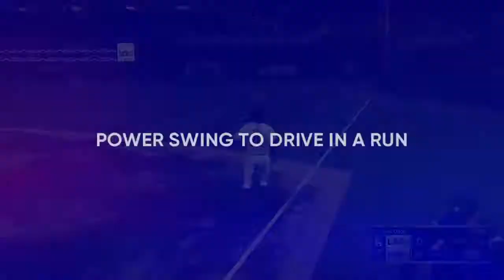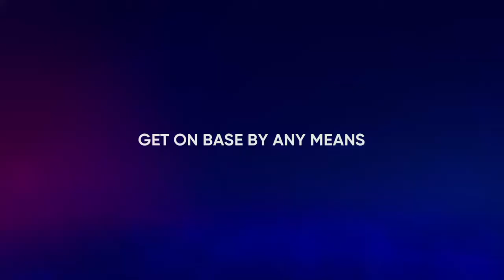Game 2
The Twins go for the next win against the Dodgers